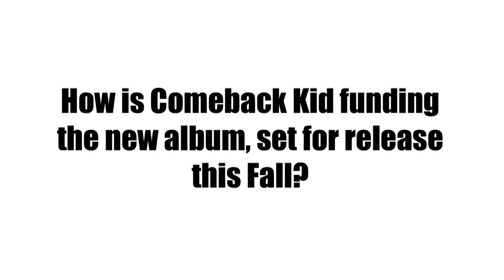RadioOff.Net | Comeback Kid Blog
Jeremy Hiebert of Comeback Kid talks about their new album set for release this Fall, and the help Canada's liberal government lent to their recording process.